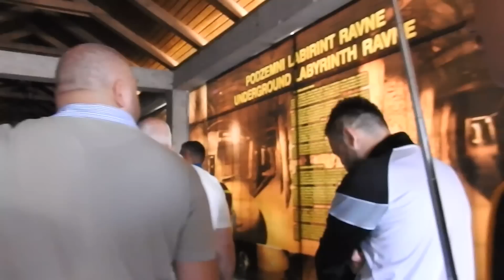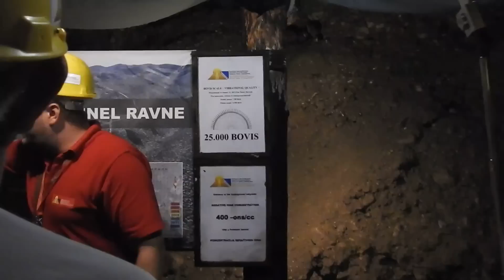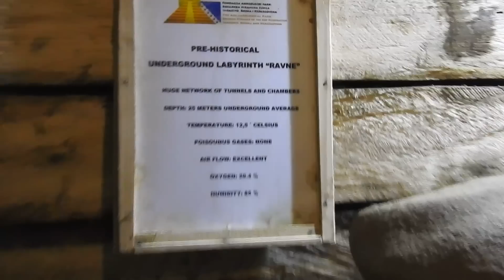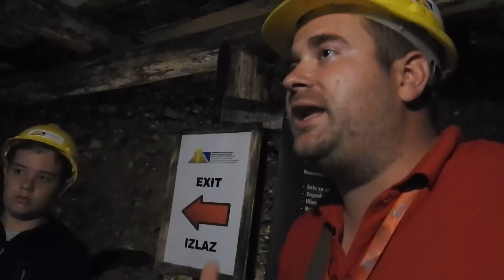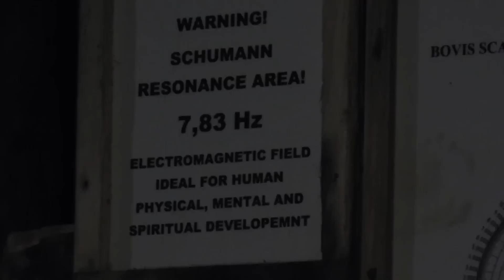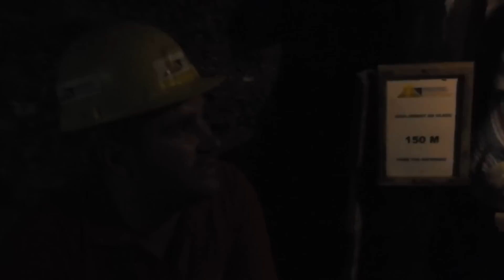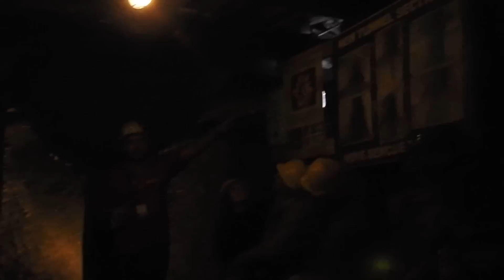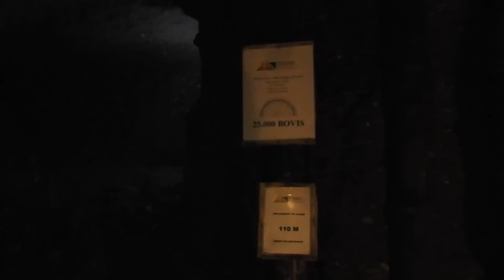Bosnian Pyramid - Podzemni tuneli Ravne - German subtitle.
Podzemni Labirint  - Tuneli Ravne. 2017 godina.

Untergrund Labyrinth Tunnel Ravne - Juli 2017 - Deutsche Untertitel.